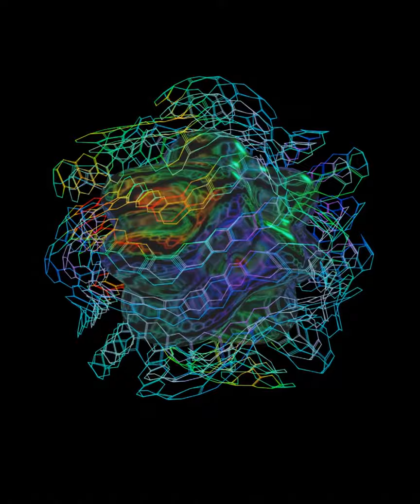Trippy Video Compilation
A compilation of some animations that I posted separately on Instagram a while back.  The animations were made with Blender and demonstrate a variety of different techniques that I learned from watching tutorials..

Original Music:
Star of the Unknown, made with LMMS and Audacity (and my guitar).